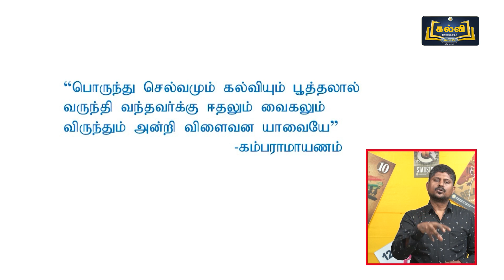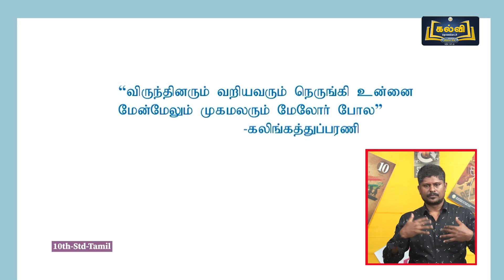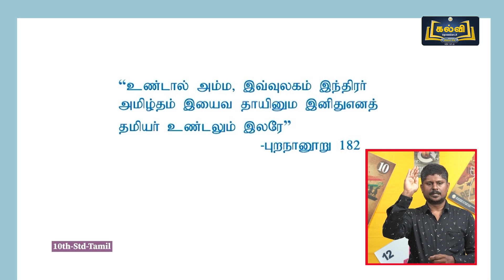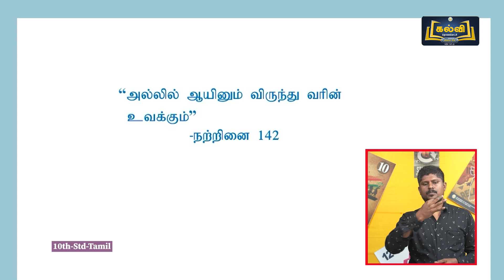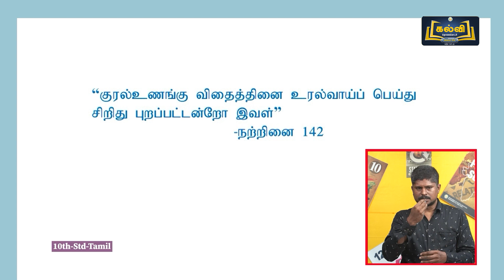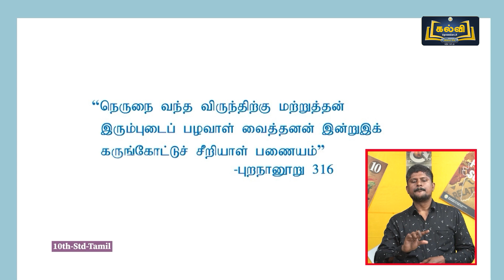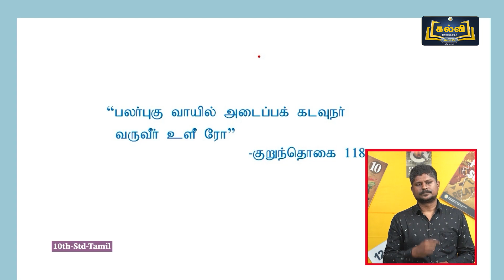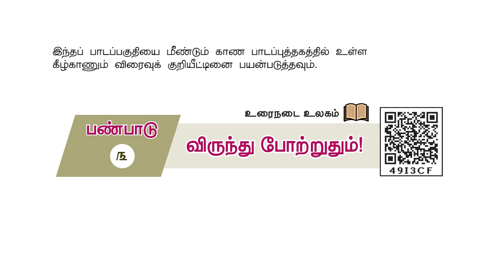Class 10 | வகுப்பு 10 | தமிழ் | விருந்து போற்றுதும் | இயல் 3 | KalviTv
இப்பாடத் தொகுப்பில் இயல் மூன்று பகுதியில் உள்ள "விருந்து போற்றுதும்" என்ற பாடத் தலைப்பினைப் பற்றி ஆசிரியர் எளிமையாகவும் தெளிவாகவும் விளக்குகிறார்.